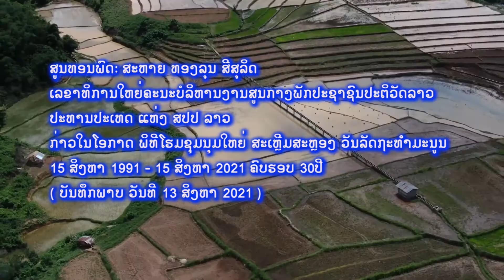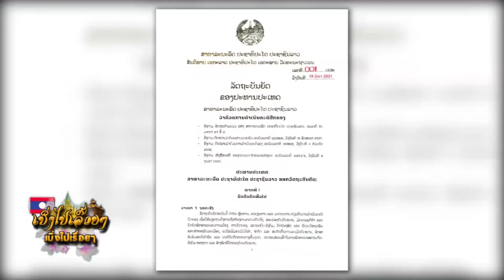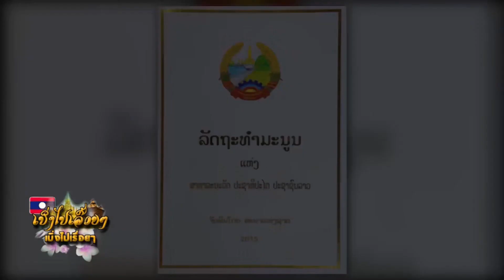ສູນທອນພົດ ທ່ານ ທອງລຸນ ສີສຸລິດ ປະທານປະເທດ ແຫ່ງ ສປປ ລາວ /ງານຊຸມນຸມໃຫຍ່ ວັນລັດຖະທຳມະນູນ ຄົບຮອບ 30ປີ